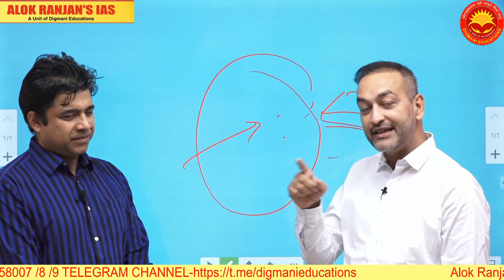Alok Ranjan Sir in Conversation with Dharmendra sir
Dharmendra Sir is a renowned teacher of Sociology. Frankly talking with Alok Ranjan Sir on the issues and challenges of Hindi medium students.